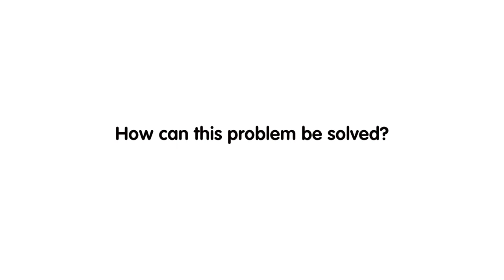Europe's Digital Power - Jean Jacques Sahel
What are the key issues when it comes to Internet regulation? How can this problem be solved? An opinion by Jean Jacques Sahel, ICANN.